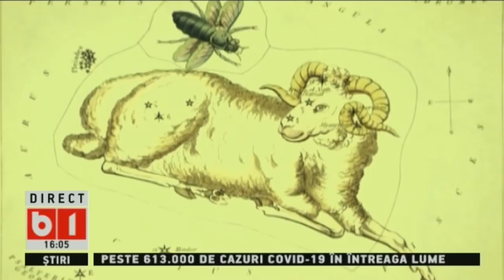360 GRADE CU ALINA BADIC: HOROSCOP 30 MAR - 05 APR 2020 CU DRAGOS BOGDAN. P1/3